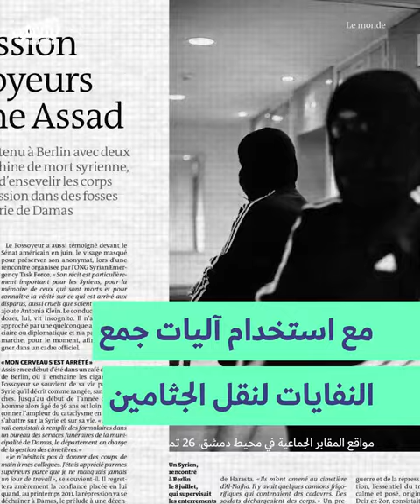“Bulldozer of death” driver testifies | سائق جرّافة الموت: شهادة إجرام أسديّ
كشفت صحيفة «لوموند» شهادةً جديدة تثبّت إجرام النظام السوري بحق شعبه، بطلها  «سائق جرّافة الموت» الذي كان مسؤولاً عن حفر مقابر جماعية لضحايا النظام في محيط العاصمة السورية بين 2011 و2012، قبل أن يهرب إلى برلين عام 2016.

Le Monde revealed a new testimony documenting the Syrian regime's crimes against its people, by the driver of the “bulldozer of death.” He was responsible for digging mass graves for the regime's victims in the vicinity of the Syrian capital between 2011 and 2012, before fleeing to Berlin in 2016.